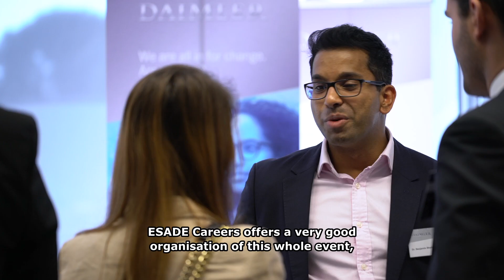ESADE Careers - Access to talent with our recruitment fairs!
ESADE has a pool of more than 56,000 current students and international alumni with diverse profiles and skill-sets. With recruitment fairs, the companies and the students get to know each other and build up the future development in their careers.